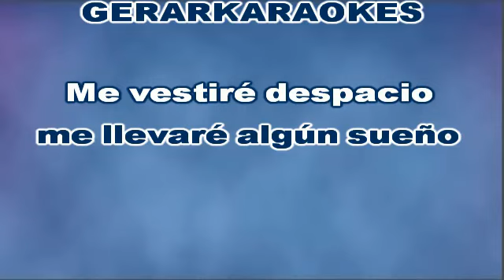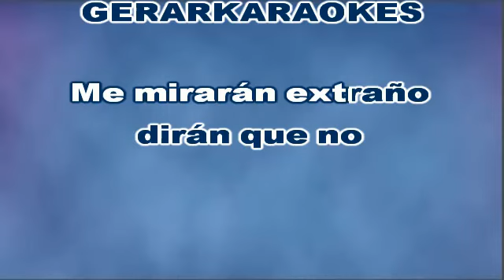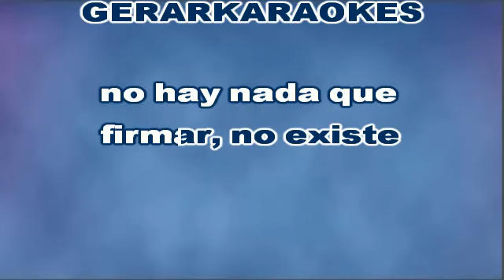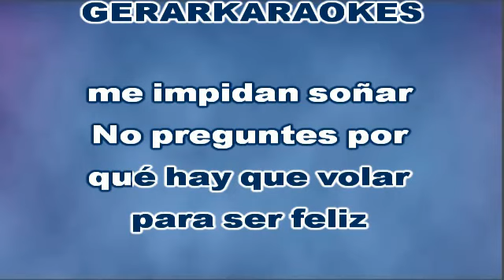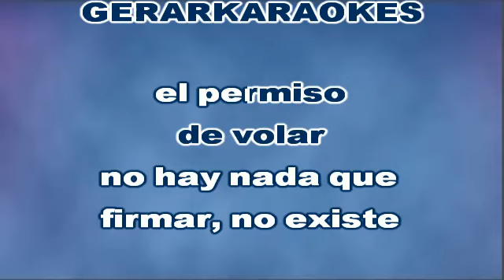Permiso de volar - Alejandro Lerner - Karaoke